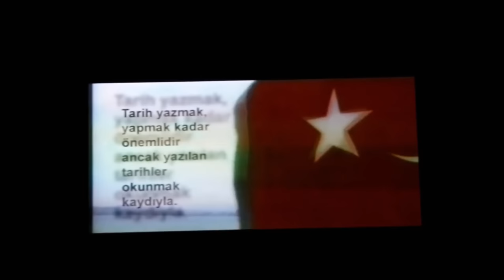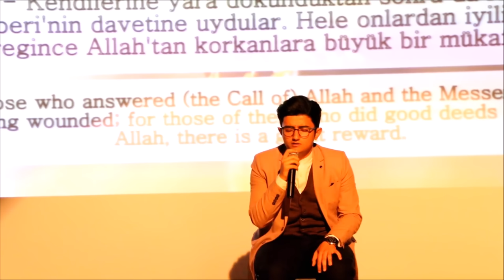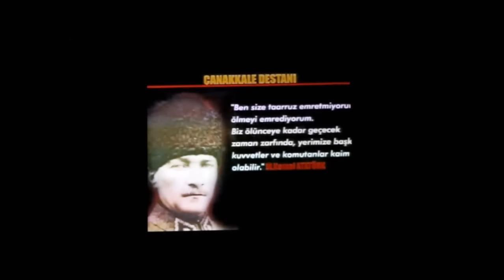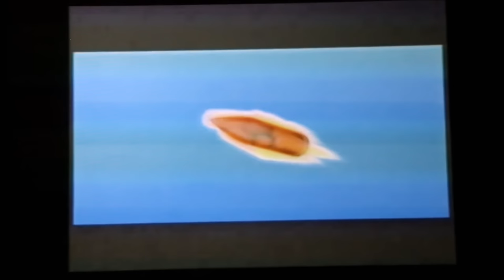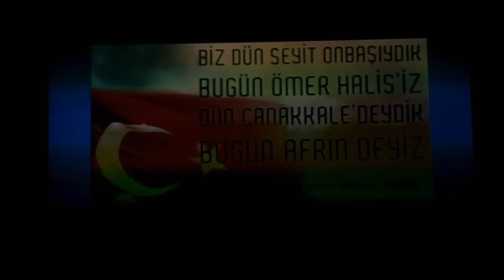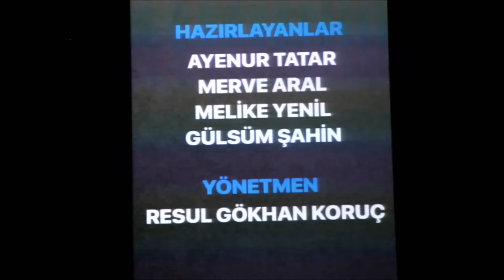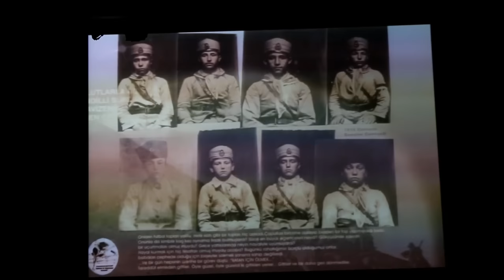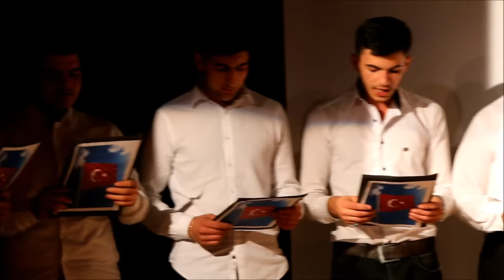Yenibosna Anadolu İmam Hatip Lisesi - 12 ve 18 Mart Gösterisi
Programı hazırlayan ve yürüten Resul Gökhan KORUÇ'a, gizli kahraman Muhammet TÜRKER'e ayrı ayrı teşekkür ederiz.

Genel Koordinatör:
Resul Gökhan KORUÇ

SUNUCULAR:
Yağmur KAYAŞ
Ramazan KURNAZ

REJİ:
Sema SARUHAN
Elanur YAĞIZ

Kuran-ı Kerim ve Ezan:
Sefa HARS
Emre ÖZASLAN

Tiyatroda Görev Alanlar:
Esra YEŞİLTEPE (Sunum)
Ferdican AYTEKİN [Damat (Mehmet)]
Esra BAYAT [Gelin (Ayşe)]
Feyza YURDUNKULU [Anne (Fatma)]
Serkan KAPLAN [Baba (Abdullah)]
Burak KARAMAN (Berber)
Zehranur ÖZER (Nedime)
Bircan TEKİN (Nedime)
Melike KOLAY (Nedime)
Merve ATALAY (Nedime)
Fatma Zehra ÖZOĞUL (Nedime)
Melihcan KARA (Zeybek)
Ramazan Kurnaz (Zeybek)
Mehmet BİLGİN (Muhtar)
Ahmet Faruk USLU (Komutan)
Muhammet Ali GÜLEÇ (Komutan)
Alparslan ATMACA (Asker)
Onur YILMAZ (Asker)
Emre BEKER (Asker)
Osman GENÇ (Asker)
Emre Altun (Asker)
Ömer Faruk DEDE (Asker)
Anas ELABED (Davulcu)
İbrahim YÜKSEL (Koro)
Kürşat ÖZKAN (Koro)
Ömer Faruk SİNÇA (Koro)
Furkan KARTAL (Koro)
Mustafa ALTINTAŞ (Koro)
Abdurrahman CELAYIR (Koro)
Sezgin ŞAHİN (Koro)
Songül Gezici (Koro)
Sude BİLGİN (Koro)
Nergiz ÖZDEMİR (Koro)
Sema ALTIN (Koro)
Fatma KARMIŞ (Koro)
Sabiha KONDUR (Koro)
Ubeyde C. YILMAZ (Katip)
Emirhan MERT (Rıza Nur)
Burak IŞIK (Müsteşar)
Furkan AYDOĞDU (Müsteşar)
Emre YAĞCI (Müsteşar)
Sabri TAN (Müsteşar)
E. Miraç ALTUĞ (Mehmet Akif ERSOY)
Fatih TAŞKIN (Hasan Basri)
Mahmut SEÇKİN (Hamdullah Suphi)
Yunus Emre AYGÜN (Ferit Bey)

İSTİKLAL MARŞI OKUYANLAR:
Mahmut SEÇKİN (1. Kıta)
Emine Merve ARAL (2.Kıta)
Taha Onur DAĞCI (3. Kıta)
Kader KARAKÖM (4. Kıta)
Yunus Emre AYGÜN (5. Kıta)
Beyzanur KARAASLAN (6. Kıta)
Fatih TAŞKIN (7. Kıta)
Sevde ERDEM (8. Kıta)
Emirhan MERT (9. Kıta)
Eda ALTINDAL (10. Kıta)

ŞİİR OKUYACANLAR:
Feyza YURDUNKULU (Zulmü Alkışlayamam)
Asiye KAYRAN (Bayrak)
Fatih KURNAZ (Tohum Saç)
Yağmur KAYAŞ (Türküm Ben)
Ramazan KURNAZ (Türküm Ben)
Kübra KIRK (30 Kuş)

ŞEKER & KOLONYA:
Merve AKTAR
Elif ÇİL

TEKNİK EKİP:
Hümeyra BARUT
Şeyma YALÇINKAYA
Melike YENİL
Ayenur TATAR
Gülsüm ŞAHİN
Eda AKARSLAN
Meryem YILDIRIM
Yasemin KALAN
Zeynep KARAKAŞ

ve

KAMERAMAN  & EDİTÖR
Necmettin Faruk ZENGİN

Müzikler:
CVRTOON - Plevne Marşı
Özlem ÜNGÖR - Dağlıca Türküsü